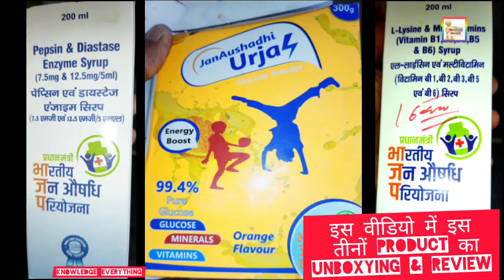सबसे अच्छी दवा का Unboxing and review किया